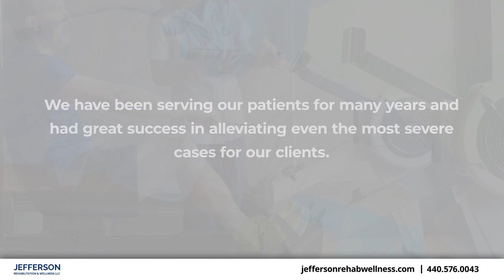Jefferson Rehabilitaion & Wellness LLC Jefferson Ohio 44047